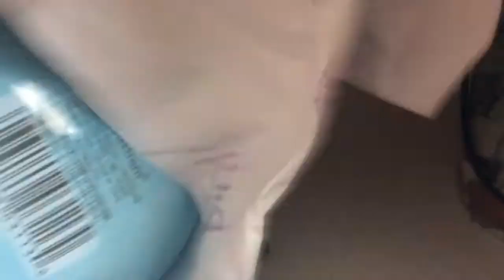Angry birds - The ball